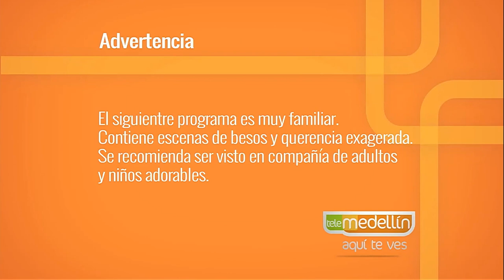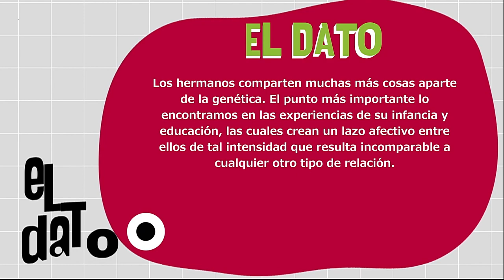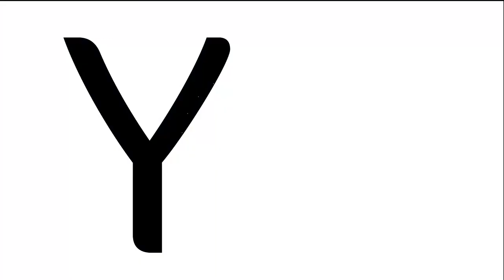La llegada del segundo hijo [Paso a Paso TV] Telemedellín